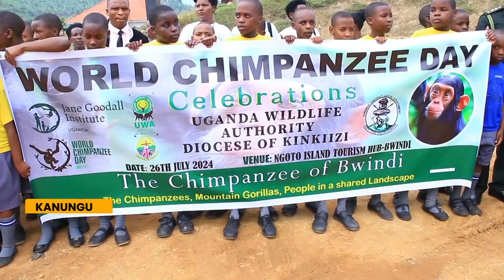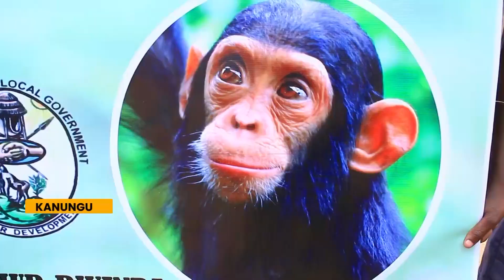World Chimpanzee Day - Public asked to guard the species jealously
Kanungu residents have been tasked to conserve and protect the chimpanzee since it’s one of the animal species with high tourist attraction.
This was during celebrations to mark world chimpanzee day, held at Ngoto Tourism hub near Queen Elizabeth National park in Kanungu District.